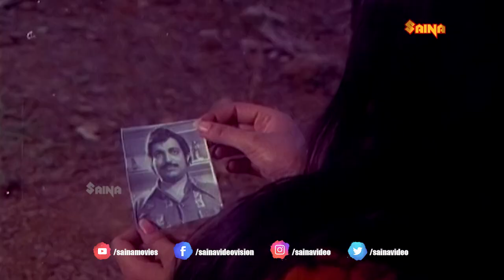അയാളെന്നെ ചതിച്ചു വയറ്റിലുണ്ടാക്കി... | Mallu Movie Scene - Nandida Bose